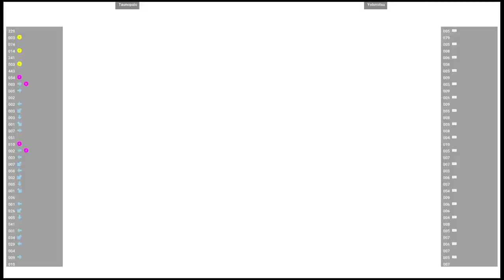CVS2 🕹 Taunopalo VS Yolomitsu | Fightcade